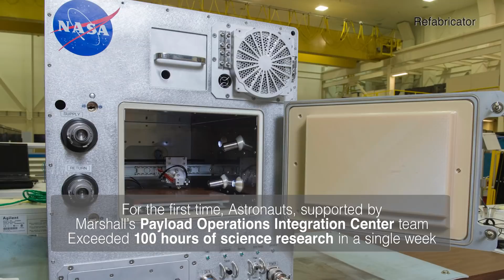Marshall Leads the Way to a New Era of Deep Space Exploration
In 2018, NASA's Marshall Space Flight Center in Huntsville, Alabama, continued to lay the groundwork for our nation’s future in space. Discoveries in space exploration, science and technology at Marshall are transforming our understanding of ourselves, our planet, our solar system and our universe.

Flight hardware was completed and major components were tested for NASA's Space Launch System, built to carry astronauts and cargo to the Moon, Mars and beyond. For the first time, Marshall's Payload Operation Integration Center team exceeded 100 hours of science research in a single week.

Through our partnerships with government and industry, Marshall helped the agency accomplish missions to places once thought impossible for mankind to reach. In 2018, Marshall continued to innovate and advance the technologies to take us to these deep space destinations while inspiring and engaging the next generation of engineers and scientists.

Follow along in 2019 as Marshall continues to advance space exploration